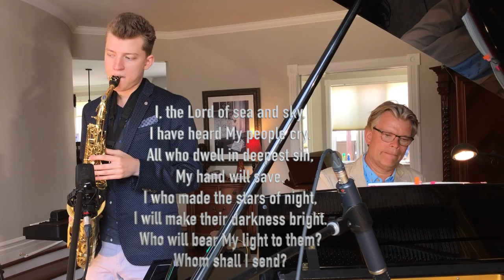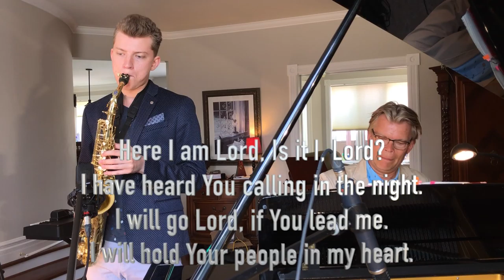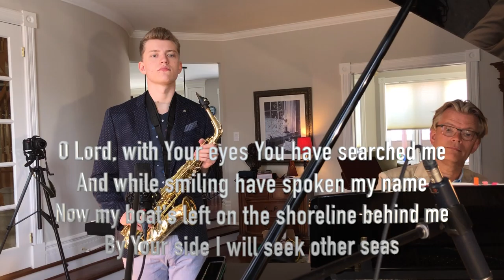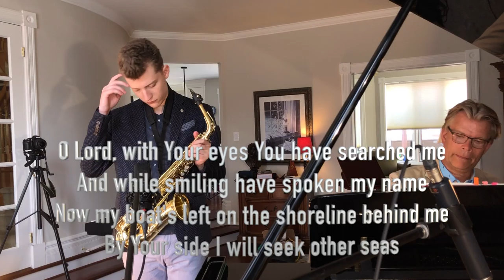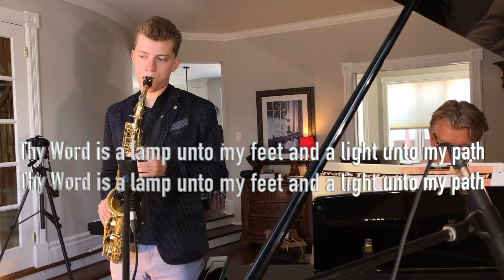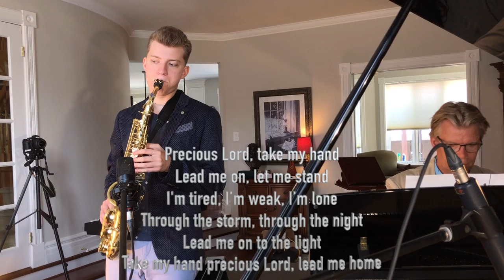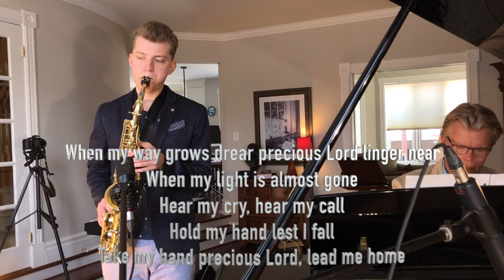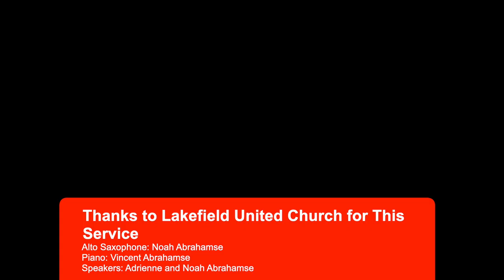Lakefield United Church Online Service (June 7)